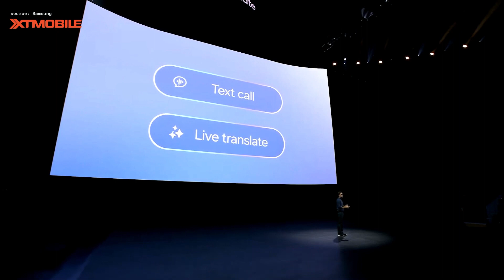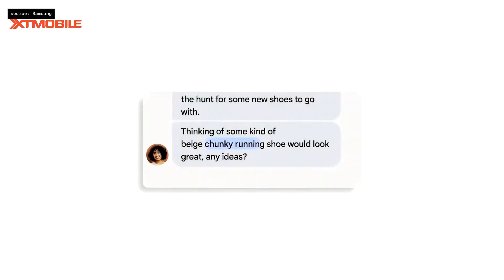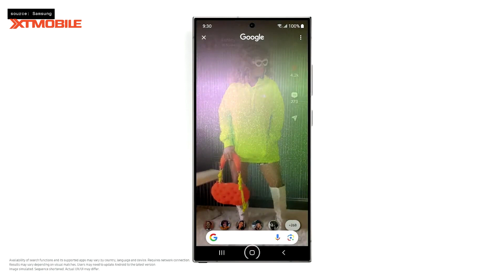Galaxy S24 Series sẽ bán chạy nhờ tính năng Galaxy AI này!!!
⭐ Chi nhánh XTMobile tại TPHCM và Đồng Nai​ ⭐
⚡ CN1: 437 Quang Trung, Phường 10, Quận Gò Vấp, TP.HCM
⚡ CN2: 666-668 Lê Hồng Phong, Phường 10, Quận 10, TP.HCM
⚡ CN3: 421 Hoàng Văn Thụ, Phường 2, Quận Tân Bình, TP.HCM
⚡ CN4: 43 Lê Văn Việt, Phường Hiệp Phú, Quận 9
⚡ CN5: 50 Trần Quang Khải, Phường Tân Định, Quận 1, TP.HCM
⚡ CN6: 396 Nguyễn Thị Thập, Phường Tân Quy, Quận 7, TP.HCM
⚡ 1000 Phạm Văn Thuận, Phường Tân Mai, TP. Biên Hòa, Đồng Nai